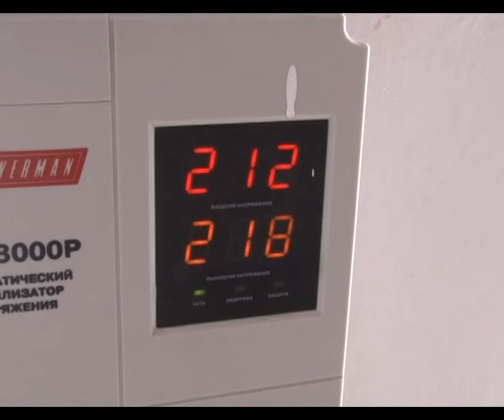Мэр Сергеев в ст. Гостагаевской